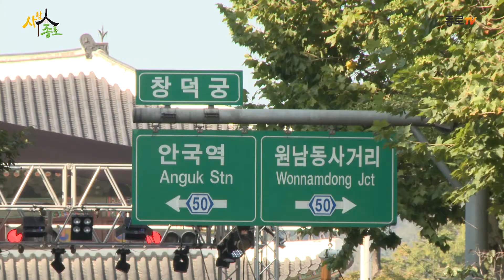사람인종로 국악인, 홍성덕